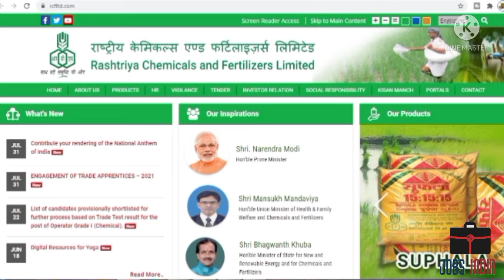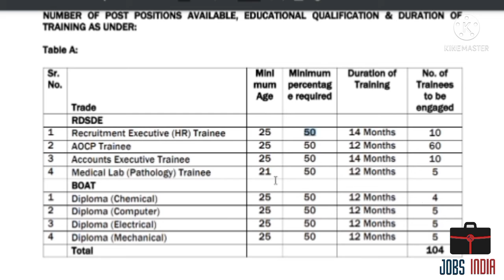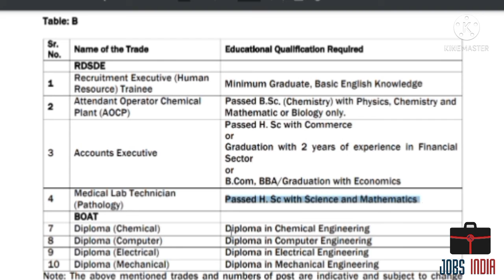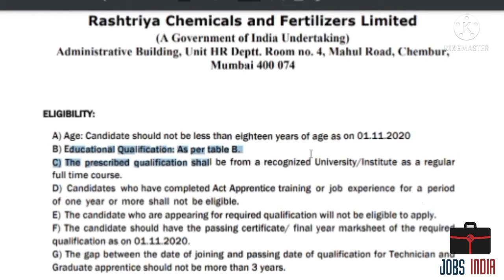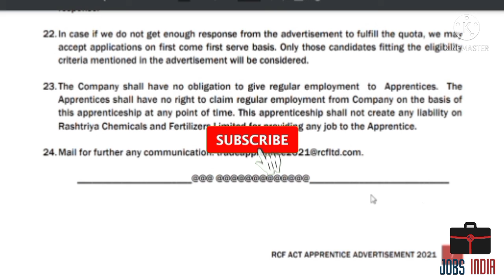RCFL Apprentice Online Form 2021 Kaise Bhare ¦¦ How to Fill RCFL Apprentice Online Form 2021 Apply